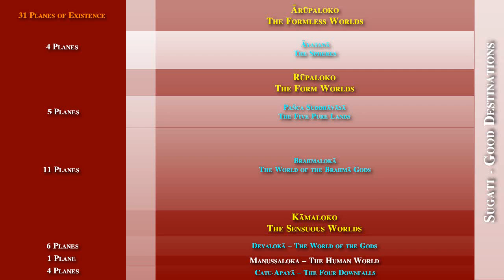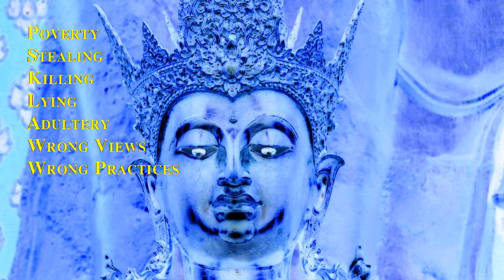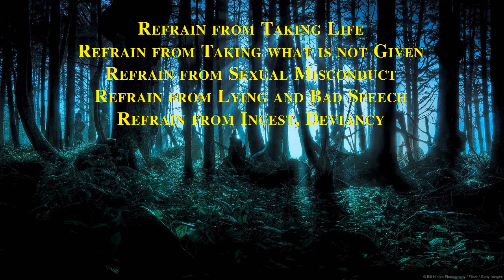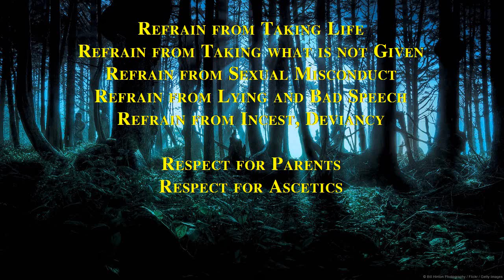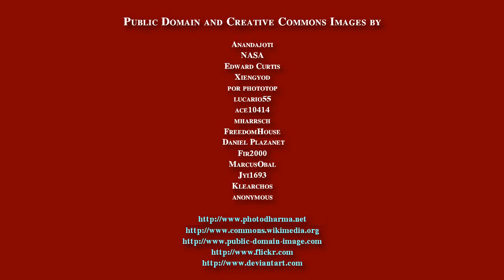Bhante Anandajoti: Devolution and Evolution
This video is built around a talk given in the Vivekavana Buddhist Society, Bukit Mertajam, Penang, Malaysia on January 6th 2013.

The talk is illustrated with infographics describing the planes of existence and with photographs and complimentary text.

The talk describes the various ways the universe comes to destruction, and how it re-evolves.

It also talks about the moral devolution of humans, before a reversal happens which eventually leads to the emergence of Metteyya (Maitreya) Buddha.

The talk is mainly based on two discourses in the Dīghanikāya, Aggaññasutta (DN 27) and Cakkavattisīhanādasutta (DN 26).

An extension of the Geography of Buddhism series, this video looks at the sacred geography of Buddhism.